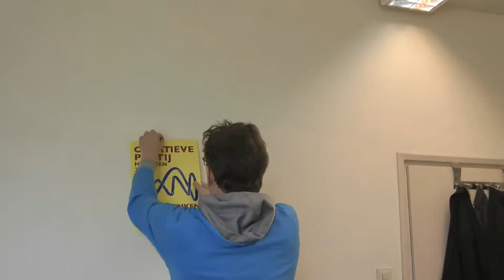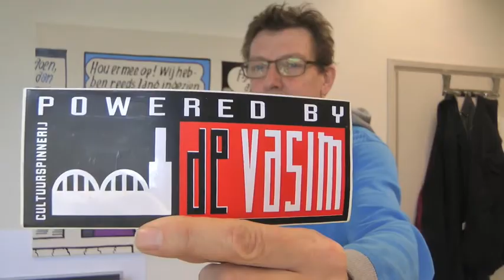Dubbele petten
Je functie of je status geven je de mogelijkheid om informatie te sturen. Mag je als columnist een mening sturen waar je zelf belang bij hebt? Soms wel en soms zeker niet. Maar niet iedereen is integer. Dat heb ik wel gemerkt tijdens de gemeenteraadsverkiezingscampagne in 2014. Ik heb nog vier jaar de tijd om daar verandering in te brengen want ik heb mensen van hun slechtste kant leren kennen. Nee ik noem geen namen ik wil laten zien dat het anders kan.